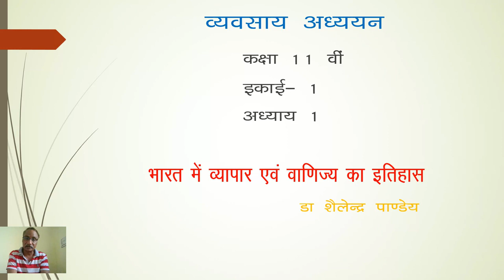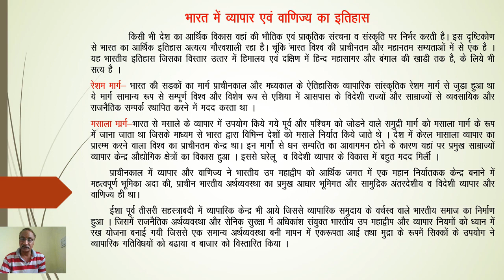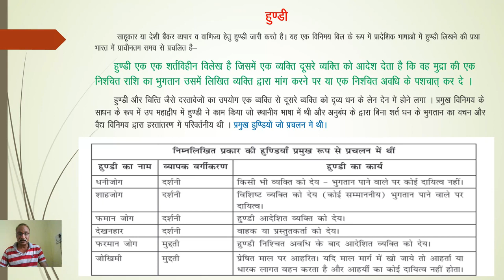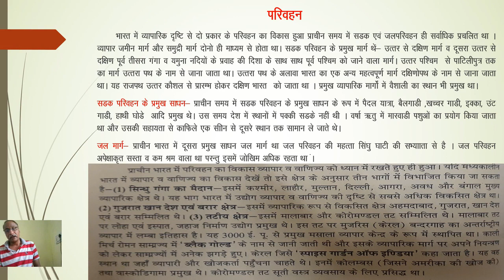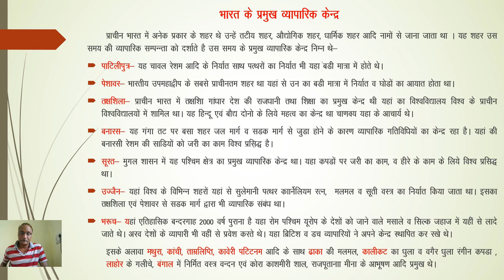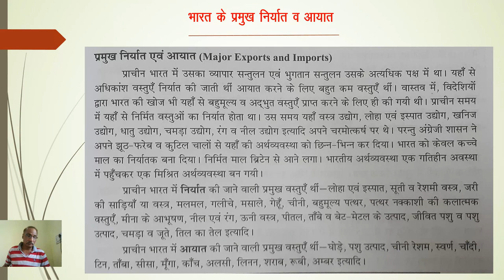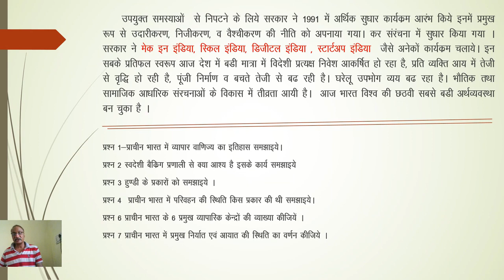Class 11th, अध्याय 1, भारत में व्यापार एवं वाणिज्य का इतिहास